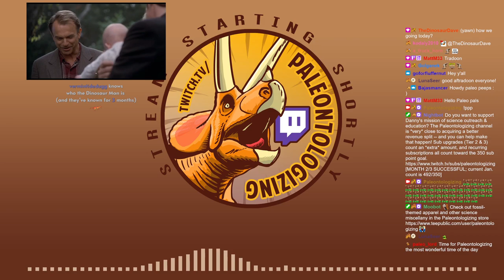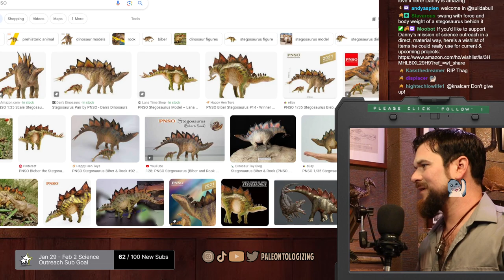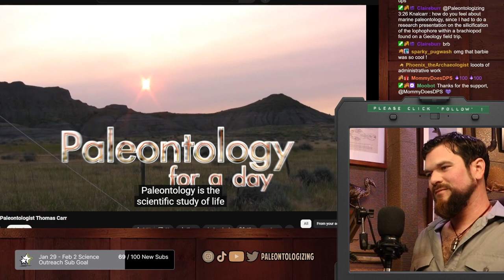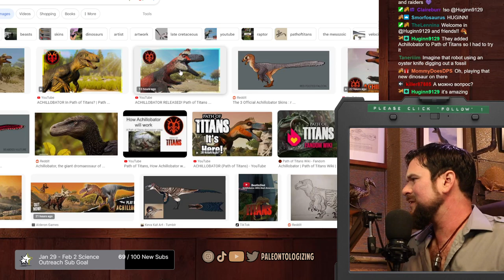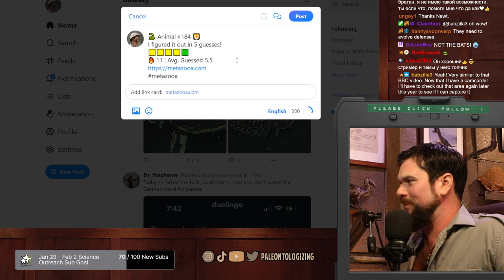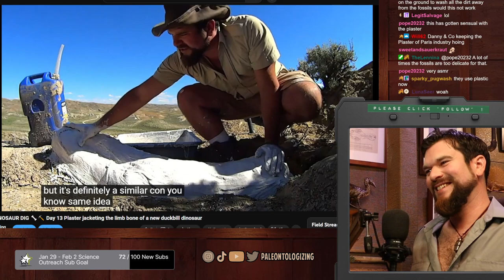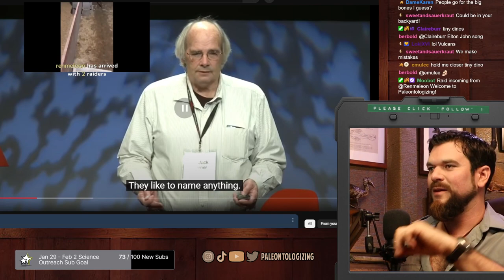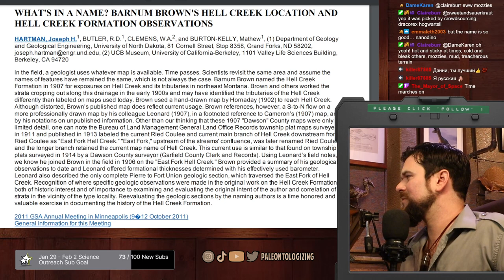FOSSIL NEWS and Paleontology Q&A 🦕🦕🦕 What's new in the world of very, very old things? (w/